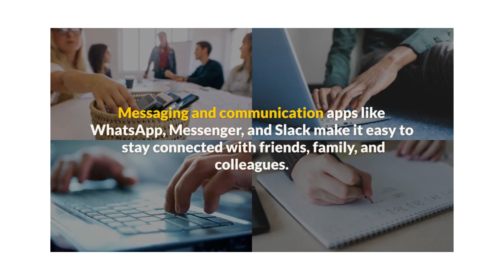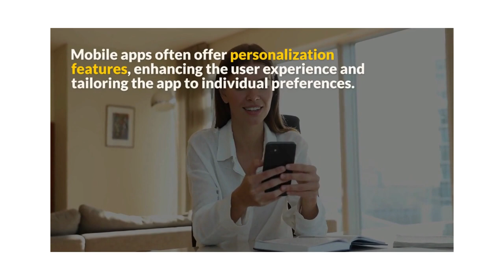How Mobile Apps Make Life Easier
Video Lin

Mobile apps have revolutionized the way we live and can indeed make life easier in numerous ways. Here are some of the benefits and conveniences that mobile apps bring to our daily lives:

Apps like WhatsApp, Messenger, and Slack make it easy to send messages, make voice and video calls, and share files, enhancing communication and collaboration.

Information and Knowledge: Mobile apps provide access to vast amounts of information and knowledge at our fingertips. We can browse the internet, access news and articles, explore educational resources, and gain insights on various topics through apps like Google, Wikipedia, news apps, and educational apps.

Productivity: There are numerous productivity apps available that help us manage tasks, organize schedules, and increase efficiency. Apps like Evernote, Trello, and Google Drive allow us to take notes, create to-do lists, set reminders, and collaborate on projects, boosting productivity and organization.

Transportation and Navigation: Mobile apps have transformed the way we navigate and travel. With apps like Google Maps, Waze, and Uber, we can easily find directions, plan routes, and estimate travel times. Ride-sharing apps offer convenient transportation options and real-time tracking to simplify commuting.

E-commerce and Shopping: Mobile apps have revolutionized the way we shop. With apps like Amazon, eBay, and Shopify, we can browse and purchase products online, track orders, and receive personalized recommendations. Mobile payment apps like PayPal, Apple Pay, and Google Pay make secure transactions easier.

Health and Fitness: Mobile apps have played a significant role in promoting health and fitness. Fitness tracking apps, such as Fitbit and MyFitnessPal, help monitor physical activity, set goals, and track progress. Health-related apps provide access to medical information, appointment reminders, and wellness resources.

Entertainment and Leisure: Mobile apps offer a plethora of entertainment options for leisure time. Streaming apps like Netflix, Spotify, and YouTube bring movies, music, and videos to our fingertips. Gaming apps provide immersive and enjoyable experiences for gaming enthusiasts.

Travel and Exploration: Mobile apps have made travel planning and exploration more convenient. Apps like TripAdvisor, Airbnb, and Booking.com help find accommodations, discover attractions, and read reviews. Language translation apps facilitate communication in foreign countries.

Banking and Finance: Mobile banking apps have simplified financial transactions and management. We can check account balances, transfer funds, pay bills, and monitor expenses conveniently through apps provided by banks and financial institutions.

Personalization and Customization: Mobile apps often offer personalization features, allowing users to customize settings, layouts, and preferences to suit their individual needs. This level of personalization enhances the user experience and tailors the app to individual preferences.

These are just a few examples of how mobile apps have made life easier. The versatility, accessibility, and convenience of mobile apps continue to expand, offering countless possibilities to simplify our daily routines and enhance various aspects of our lives.